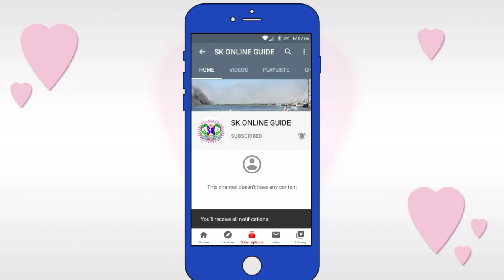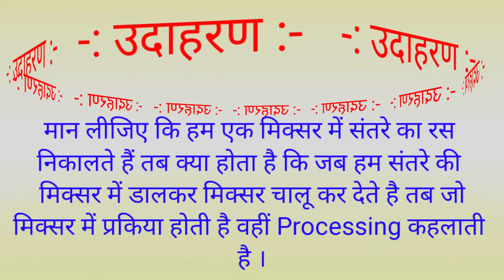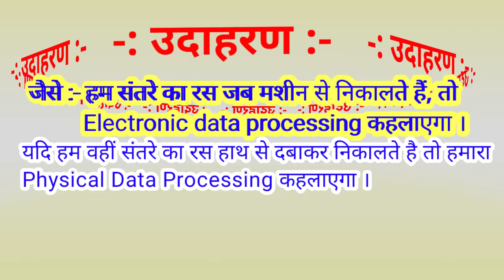What is data processing in computerऔरelectronic data processing kya hota hai data processing kya hai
Data processing क्या होता है

Search for results
What is data processing in computer
Data processing kya hota hai
Electronic data processing in computer
process of data and information
data processing kya hai
computer in hindi
details of data processing hindi
learn comuter in hindi
what is data in computer
what is the process of computer in hindi
what is process
data in computer
Computer
Data
Processing
Information